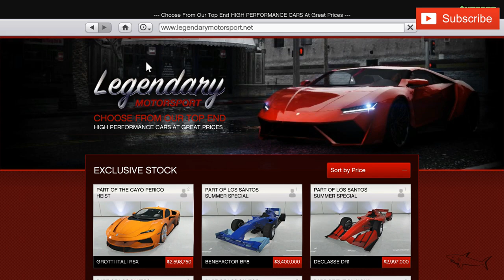190z Clean Build & Review | GTA Online | Prime User SALE | Datsun 240Z | Insane JDM Car | NEW!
The Karin 190z is a classic sports car featured in Grand Theft Auto Online as part of the The Doomsday Heist update, released on February 20th, 2018, during the GTA Online Bonuses event.

The 190z is a dual combination of the Datsun 240Z/Nissan Fairlady Z/Nissan S30 and Toyota 2000GT. The side profile and front fascia takes influences from the Nissan; the roof, greenhouse, wood grain interior and rear fascia are derived from the Toyota. The tail lights, as well as the rear bumper, seem to be borrowed from the Ferrari Dino 246 GT.